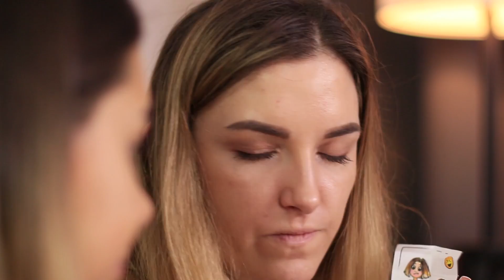11 แผนแกล้งสุดป่วนจากคุณยาย / คุณยายผู้ไม่ยอมแก่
8 แกดเจ็ทกินได้ขนาดยักษ์และเล็กจิ๋ว
กำลังจะไปเยี่ยมคุณยายเหรอ เตรียมแผนแกล้งไปพร้อมหรือยังไม่งั้นจะโดนคุณยายแกล้งซะเองนะ ระวังไว้ให้ดี

วัสดุและอุปกรณ์:
•กล่องกระดาษแข็งที่มีขนาดแตกต่างกัน
•แผ่นพลาสติกห่ออาหาร
•สก๊อตเทป
•เชือกไนล่อน
•ฟอยล์;
•ริบบิ้น;
•กรรไกร;
•ถุงพลาสติก;
• ผ้าชีฟอง;
•ขวด Coca-Cola;
•ช้อน;
•กระทะ
•จาน;
•วอลล์เปเปอร์ผนังอิฐ;
•กะละมังที่มีน้ำ ;
•น้ำยาล้างจาน;
•แป้ง;
•ฟันปลอมซิลิโคน;
•กระจก;
•ส่วนผสมสำหรับทำพาย: ไข่, น้ำตาล, แป้ง;
•กางเกงยีนส์;
•เศษผ้า;
•ตุ๊กตาหมี;
•ผมปลอม;
•ผ้าพันแผล.